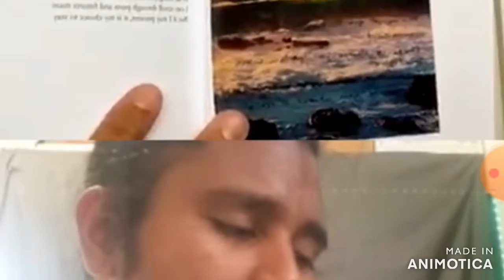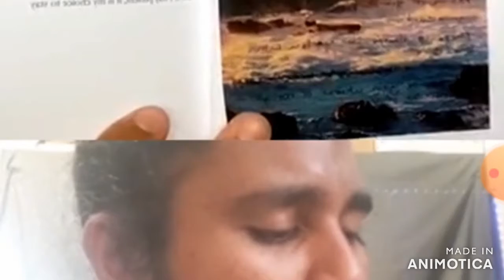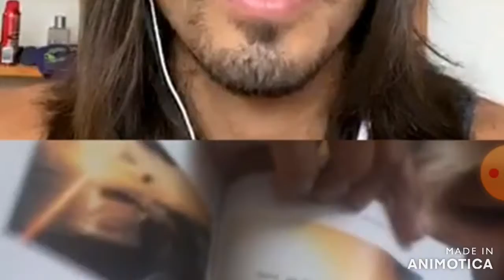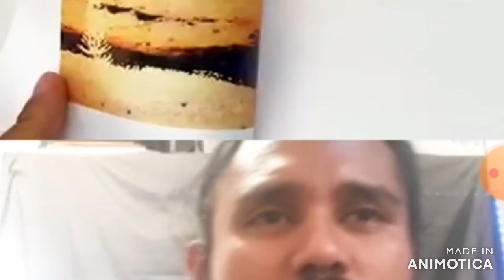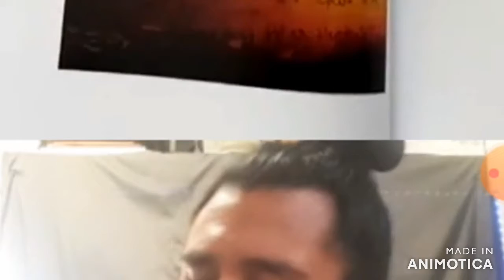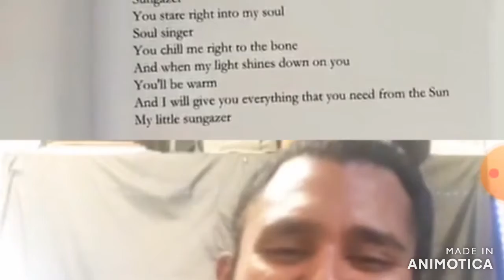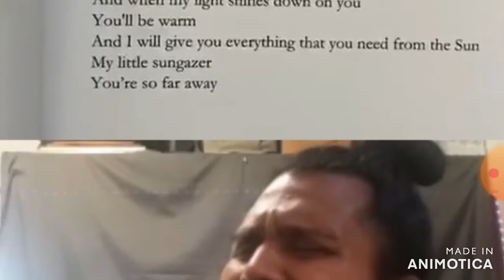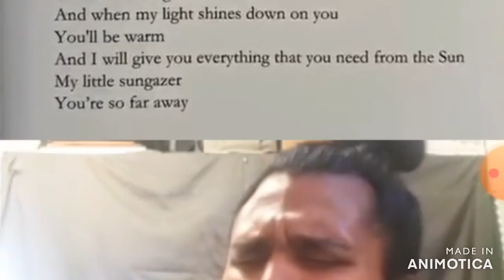Instagram Live w/ Kamaka Dias 2